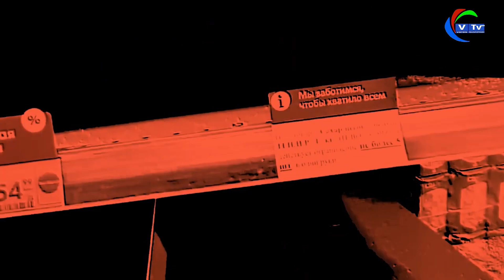Полный крах Путина*** "НАКАУТ " с Ильей Яшином